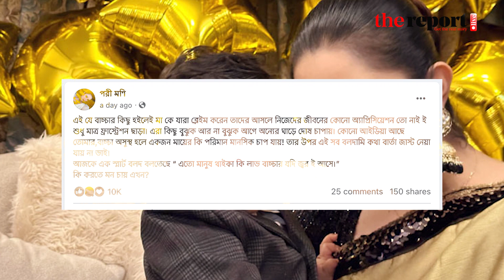রাজের উপর খেপেছেন নেটিজেনরা! l porimoni l razz l পরীমণি l শরীফুররাজ l রাজ্য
রাজের উপর খেপেছেন নেটিজেনরা!